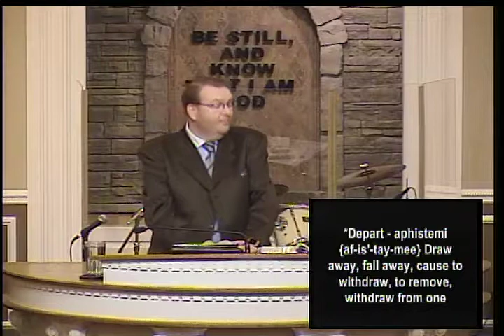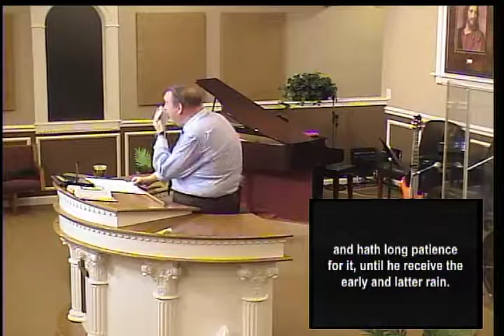"The Fear of Being Rejected and the Joy of Being Accepted" - Bro. Ben Norrod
Originally preached Wednesday PM 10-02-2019

In this service, Bro. Roger Rodriguez Jr. was leading our worship service.

Sermon Start 27:30

If you're blessed by our ministry, you can take advantage of Online Giving

Please remember this broadcast is never intended to replace your attendance with your local congregation in ministry and Bible teaching.

May God Bless Yall!